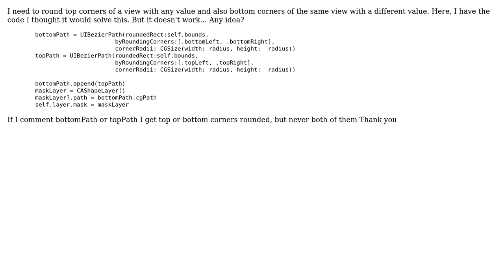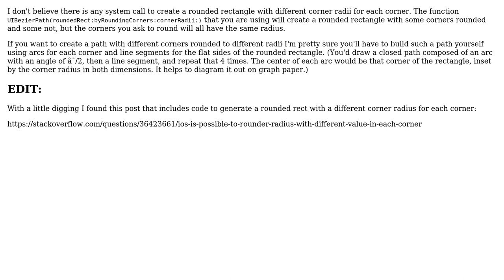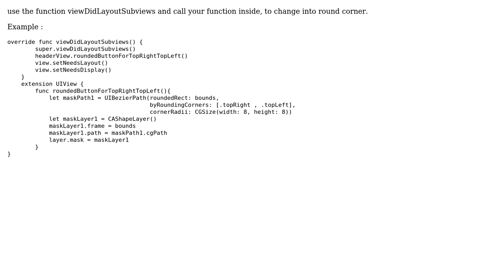Round corners with different radius (3 Solutions!!)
Round corners with different radius

With thanks & praise to God, and with thanks to the many people who have made this project possible! | Content (except music & images) licensed under CC BY-SA | Music | Images & others | With thanks to user Sheraz user Osman user frndev user Duncan C and the Stack Exchange Network Trademarks are property of their respective owners. You are responsible for your own actions.